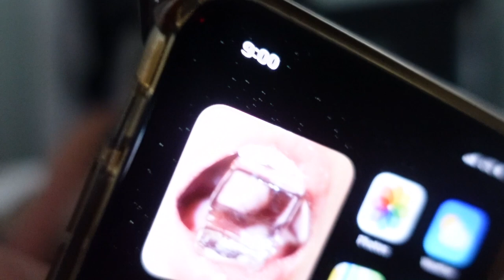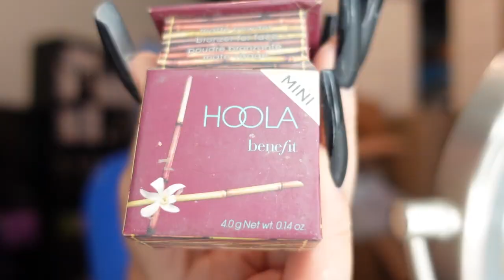Behind The Scenes Vlog (Gym, Filming, GRWM)